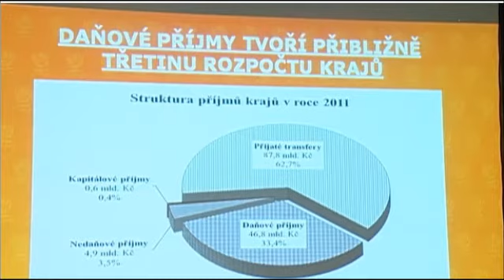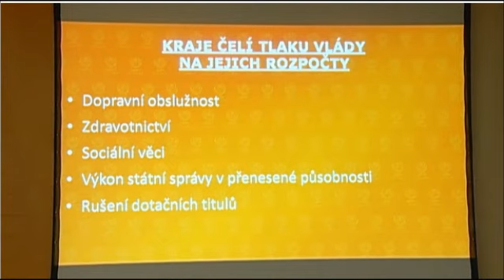Radko Martínek: Kalousek peníze z vyšší DPH určitě nepoužije na důchody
Radko Martínek, hejtman Pardubického kraje  - záznam projevu na Programové konferenci ČSSD v Praze 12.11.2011